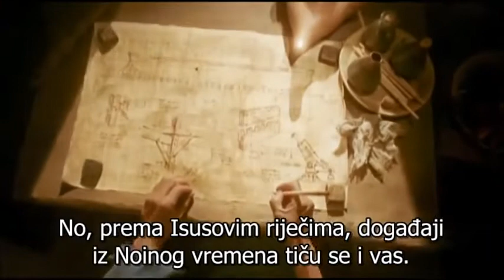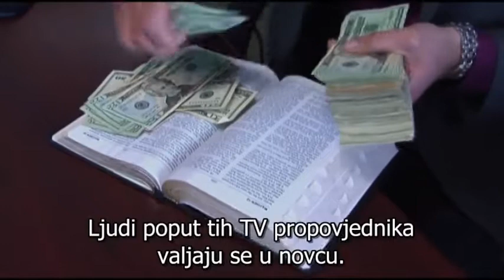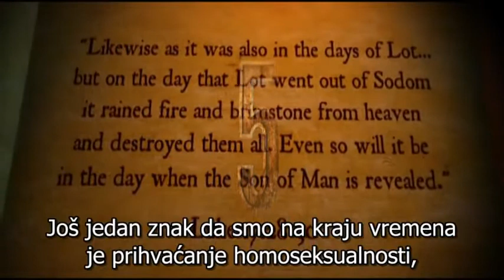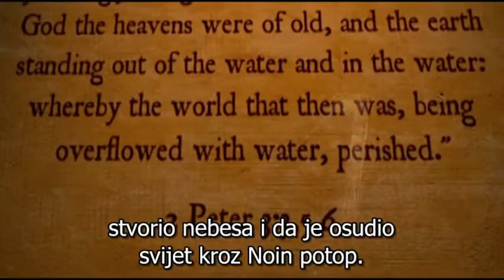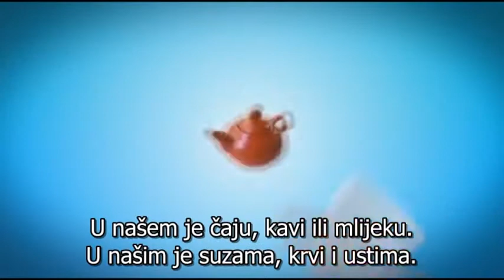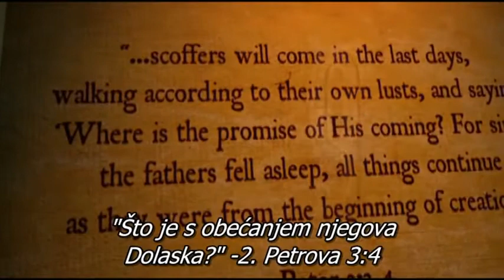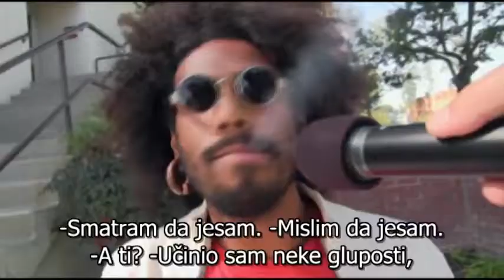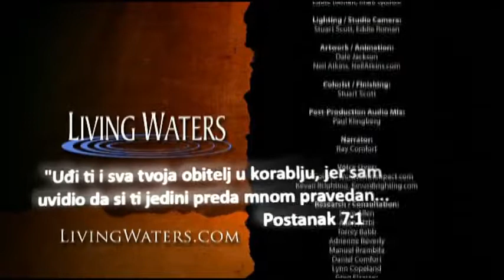Noa i posljednja vremena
Opis emisije: Dokumentarni film opisuje deset znakova posljednjih vremena o kojima govori Sveto Pismo-Biblija. -Neosporivi dokazi da živimo u posljednjim vremenima.